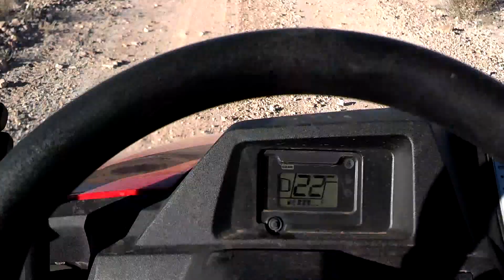Climb from the Verde river.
Easy dirt road with spectacular views.